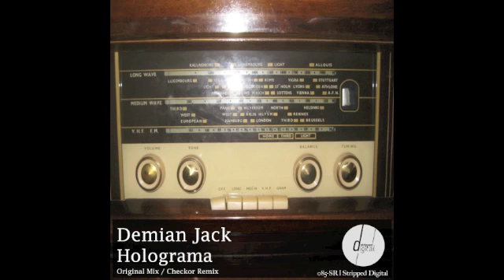Demian Jack_Holograma [Checkor Remix][Stripped Digital]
This is my remix for Demian Jack's "Holograma and will be out on Stripped Digital.